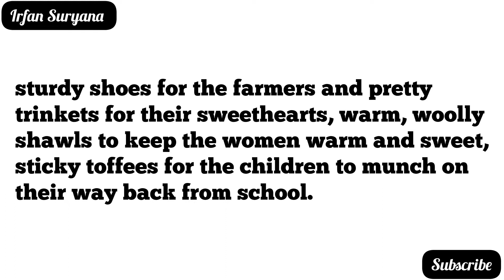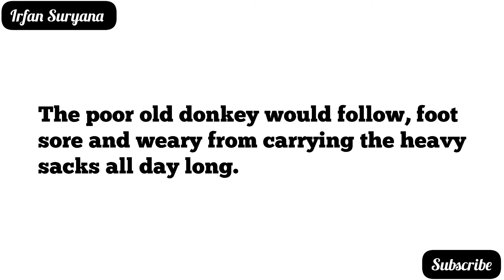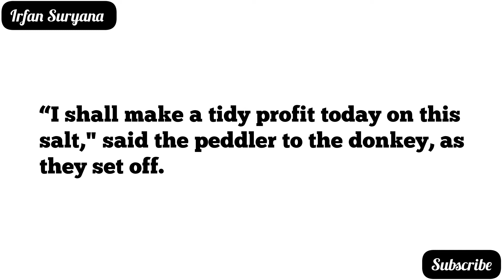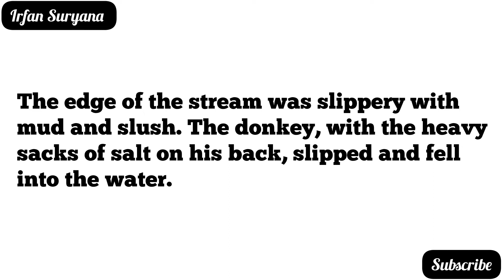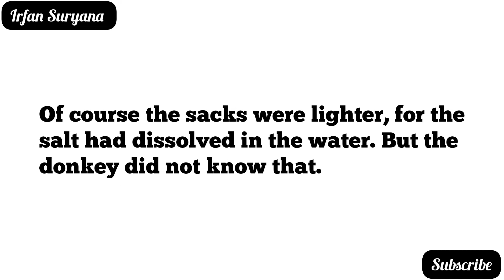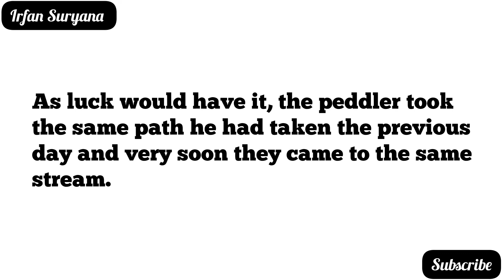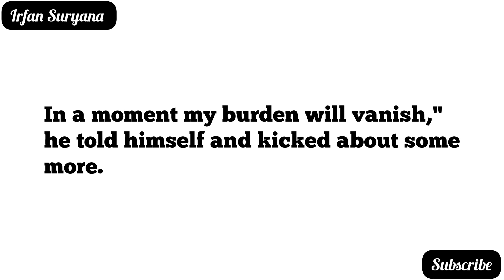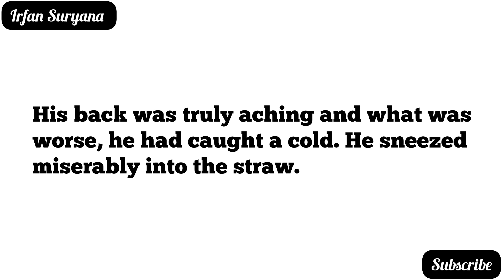Learn English Through Story 🔥 || The Story of The Donkey and The Load of Salt || English Story 34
Hello, everyone!

How are you today? I do hope you're all doing well.

In this moment, I would like to share about an English story which entitles "The Story of The Donkey and The Load of Salt".